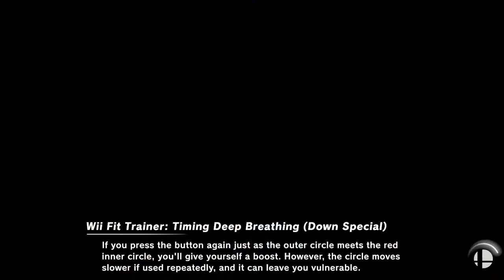Encore Smash Wifi # 9 - nyKovah Vs. DU | Bankai - Grand Final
Encore Smash Wifi # 9 - nyKovah (Roy) Vs. DU | Bankai (PT)  - Winners Bracket - Grand Final

Streamed by: Ryan O'Hara
Brackets ran by: Ryan O'Hara
Custom Animations by: Freddy Feliciano
Overlays by: Barry Paust